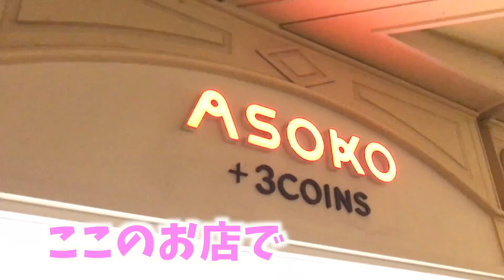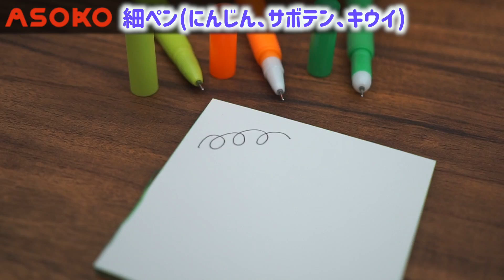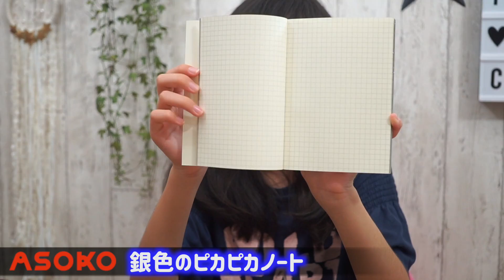【プチプラ雑貨店】ASOKO(アソコ) + 3COINS(スリーコインズ )購入品紹介！【ももかチャンネル】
この動画が面白かったら「グットボタン！」

※店内での撮影はお店の許可を頂いております。

今回はカワイイぷちぷら雑貨のお店「ASOKO」と
300均のお店「3COINS」が合体したお店で小学生女子が
選んだカワイイ文具＆雑貨を紹介します♪

プチプラアイテムもチョットアレンジしてあげると
一気にオリジナリティが出る！

しかも「安物感」も無くなる！！

そんなアレンジも紹介しているので参考になったら嬉しいです♪

TikTok(ティックトック)は「ももちゃんこ鍋」

※ファンレターの送り先は概要欄を見てね♪